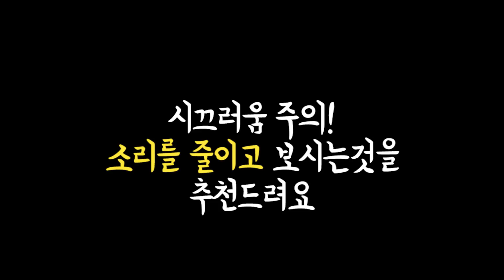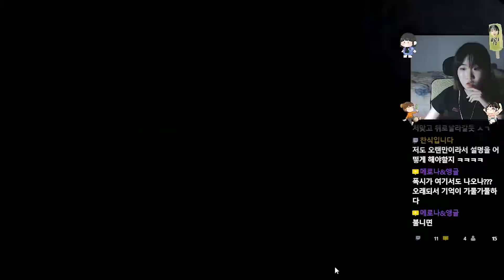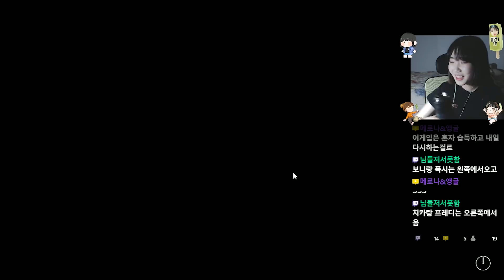자기얼굴 보고 놀람 ㅋㅋㅋ 응~니얼굴~ 클립에 클립에 클립을 낳다! [프레디의 피자가게 1일차/Five Nights at Freddy day1] - 메로나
요청하신 프레디 풀영상입니다
1일차 2일차 3일차 이렇게 나눠서 업로드 할게용!
2일차 곧바로 업로드됩니다 +ㅁ + //

♥방송시간 오후 8시~
♥매주 화요일 휴방

♥편집 메로나